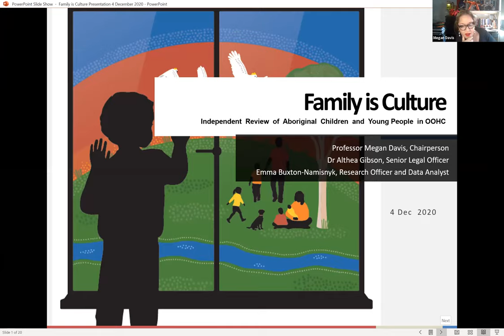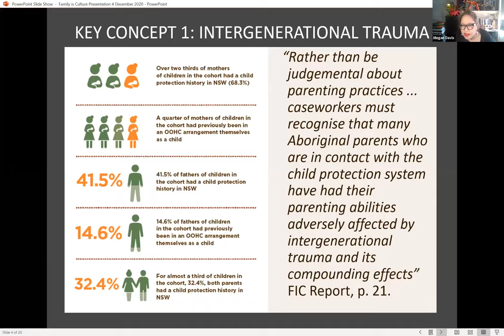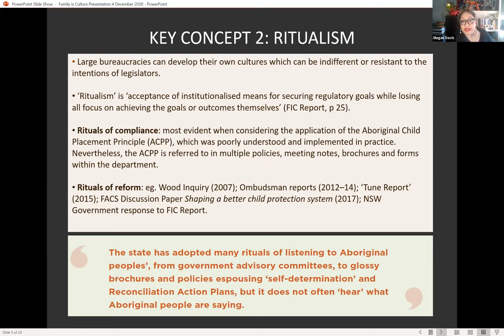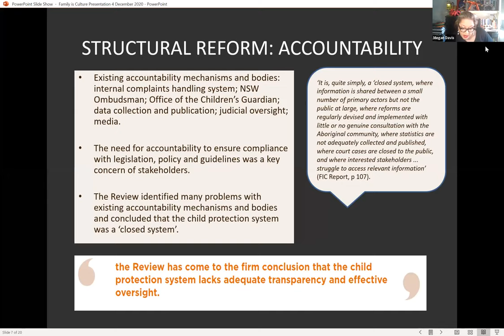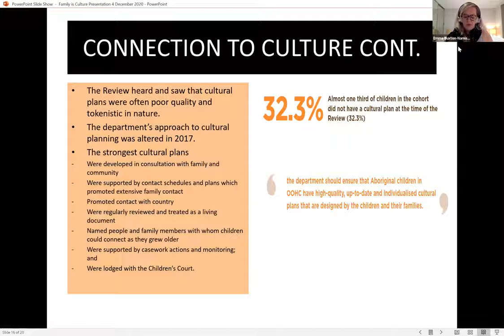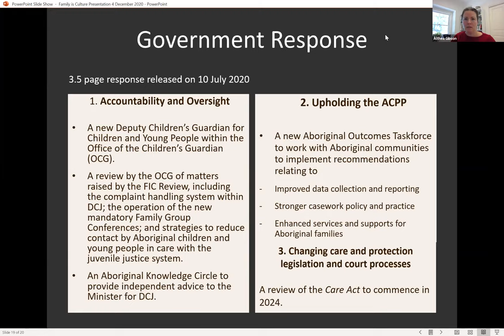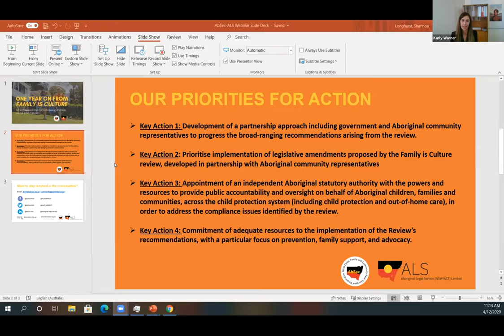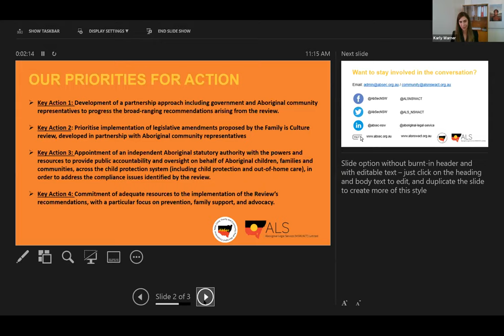Webinar recording: One year on from Family Is Culture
On Friday 4 December 2020, we joined AbSec and UTS Jumbunna for the webinar 'One year on from Family Is Culture: The recommendations, the government response, and the road forward'.

The discussion on the seminal Family Is Culture report into out-of-home care in NSW featured the following speakers:

 - Professor Megan Davis - Head of the Family Is Culture review and Pro Vice-Chancellor Indigenous and Professor of Law at UNSW
 - Emma Buxton-Namisnyk - Member of the Family Is Culture review team and PhD candidate at the University of Oxford
 - Dr Althea Gibson - Member of the Family Is Culture review team and senior legal practitioner
 - Karly Warner - CEO of the ALS
 - Bill Pritchard - Acting Executive Leader at AbSec
 - Dr Paul Gray - Associate Professor at Jumbunna Institute for Indigenous Education and Research